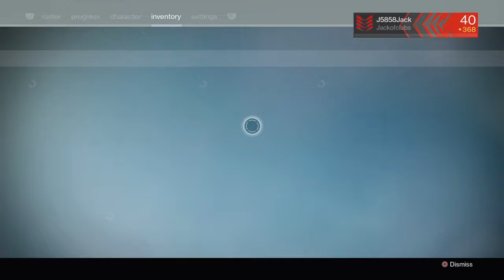DesTinY Strikes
Jack - Destiny Streamer
Determined
Bungie Clan:JackofClubs
Psn: J5858jack